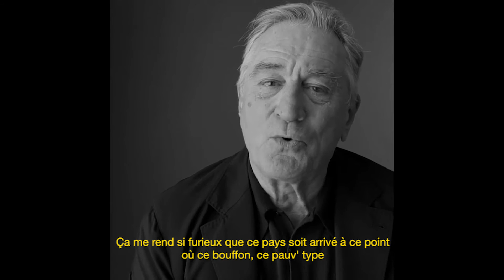ROBERT DE NIRO VEUT EN DÉCOUDRE AVEC DONALD TRUMP (2016)